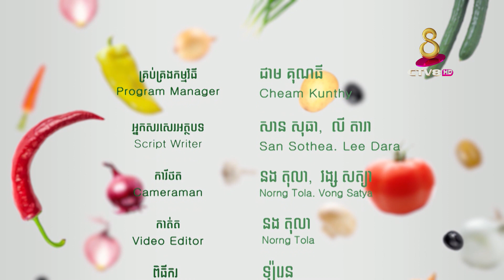អត្ថប្រយោជន៍របស់ក្រូចថ្លុង, Benefit of Grapefruit, CTV8HD, Cambodia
សុខភាពជារតនៈសម្បត្តិដ៏មហាសាល គ្មានលក់នៅលើទីផ្សារ ដូច្នេះចំណេះដឹងអំពីសុខភាព ការបរិភោគ គឺកាន់តែមានសារសំខាន់សម្រាប់ការរស់នៅ។

កម្មវិធី ៨នាទីដើម្បីសុខភាព នឹងនាំយកនូវចំណេះដឹង និងអាការៈនៃសុខភាពនានា ព្រមទាំងអាហារ  ផ្លែឈើ បន្លែ ត្រី សាច់  ដែលជួយបង្ការ និងបង្កើនដល់សុខភាពរាងកាយ។

សូមរង់ចាំទស្សនាកម្មវិធី៨  នាទីដើម្បីសុខភាព  ផ្សាយជូនទស្សនាលើកញ្ចក់ទូរទស្សន៍កម្ពុជា
ប៉ុស្តិ៍លេខ៨អេចឌី ជារៀងរាល់ថ្ងៃ ព្រហស្បត្តិ៍ និងថ្ងៃសុក្រ ។